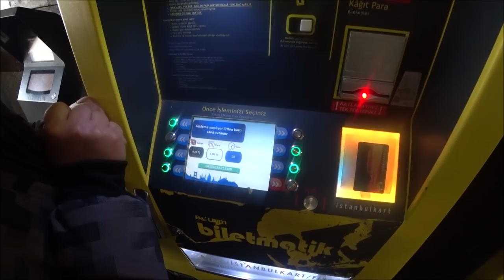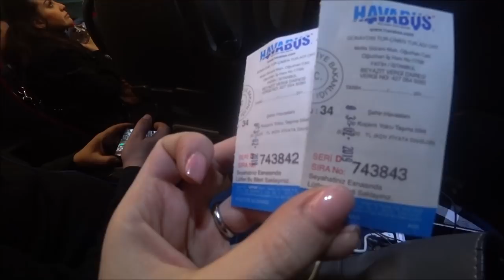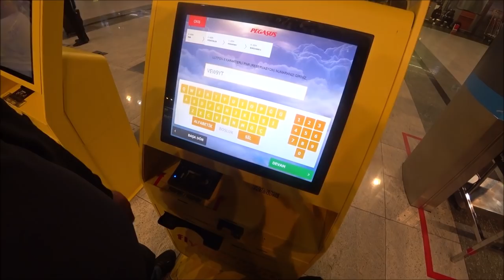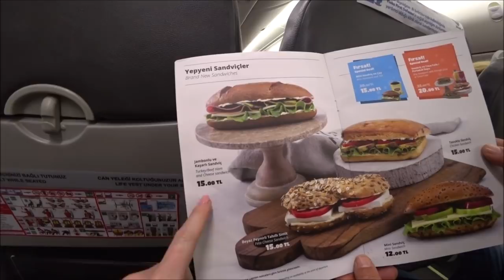Турция: Из Стамбула в Аланью. Транспортная система. Центр города